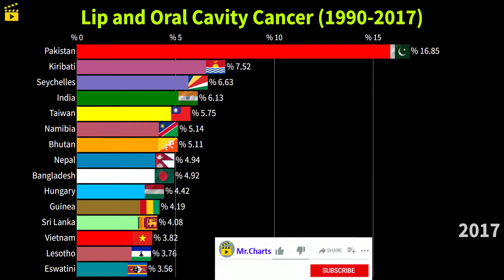Lip and Oral Cavity Cancer (1990-2017)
This video shows the death rates from lip and mouth cancer by country.

What is lip cancer?

Lip cancer is a type of head and neck cancer that begins when the cells that make up the lip grow out of control and form lesions or tumors. It is the most common cancer of the mouth. Lip cancer usually develops in the thin, flat cells called squamous cells that line the lips and other areas of the mouth.

tags;
lip and oral cavity cancer
oral cavit cancer
lip cancer
cancer
death rate from cancer
mortality rate from cancer
type of cancer
country ranking
mr.charts
bar chart race
statistic wars
data
statistic